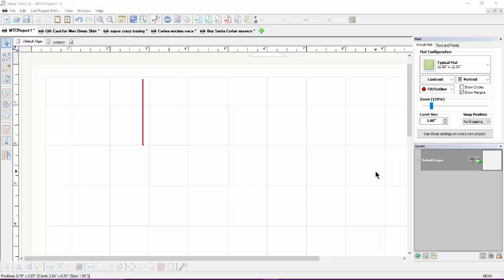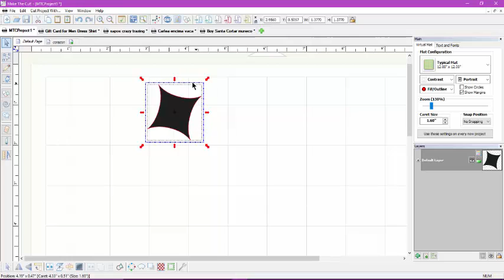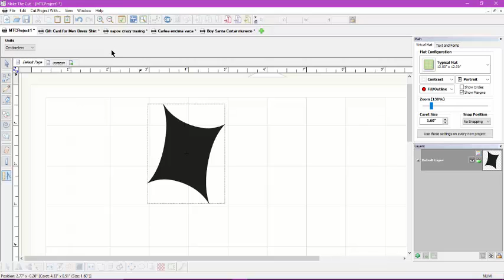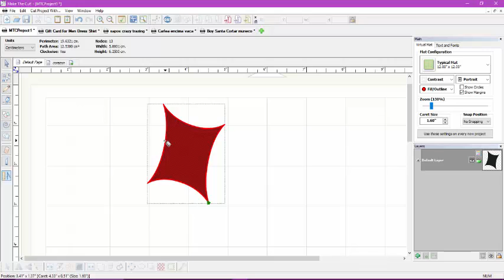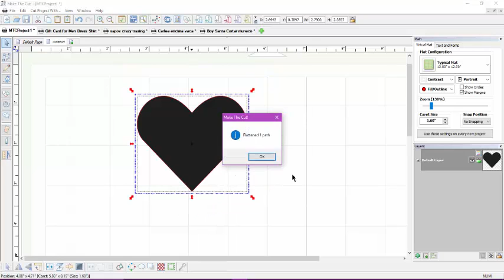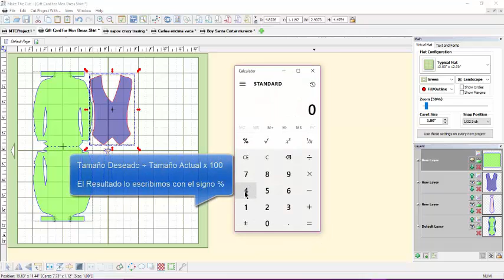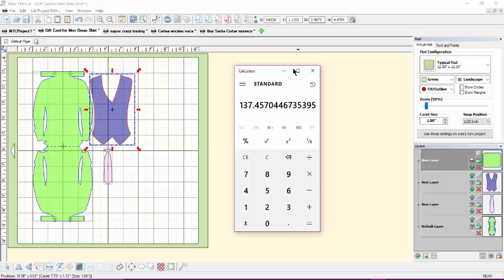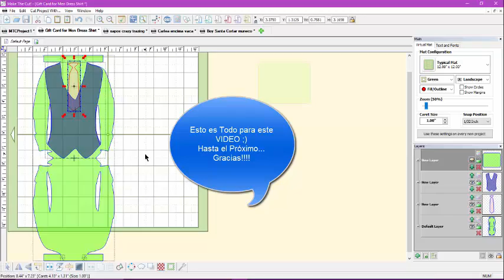MTC - Cambiar Tamaño de Figuras o imagenes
En este video les muestro como cambiarle el tamaño a una figura, utiliando el programa MTC.